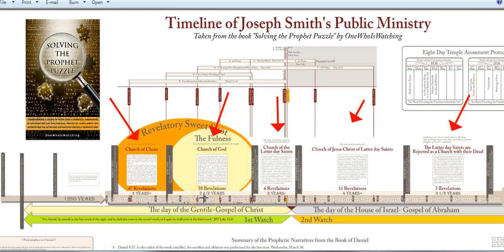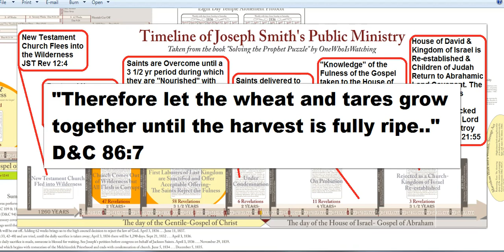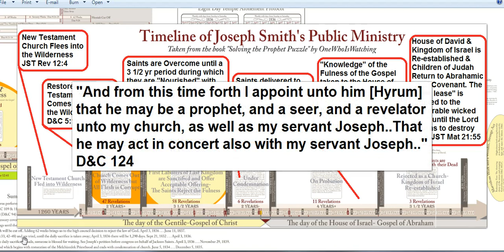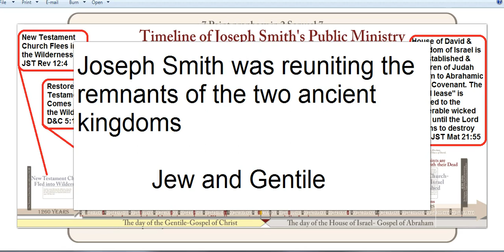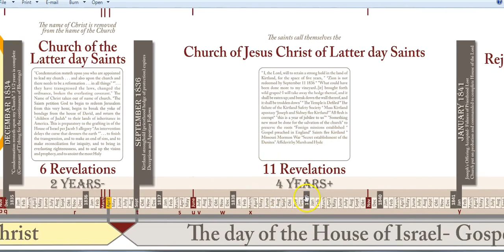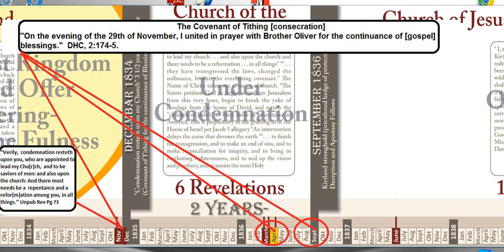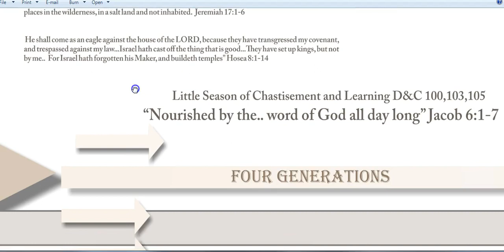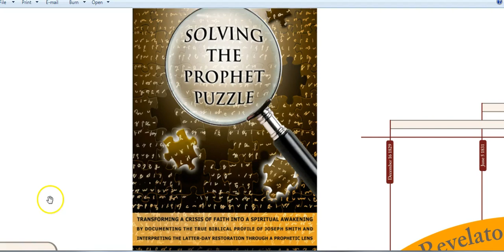Part 1- Summary of The Secret History of Mormonism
This is the first of a series of presentations about the secret history of Mormonism. It provides a summary of the timeline and related events having to do with the 15 1/2 year public ministry of Joseph Smith.

This presentation will provide the prophetic narrative behind the early history of Mormonism that provides the true context for all of the bizarre things that took place during the LDS restoration movement.